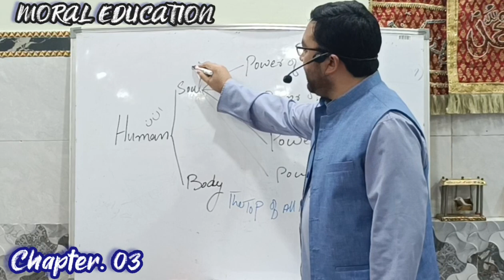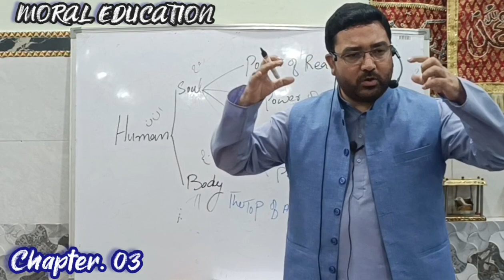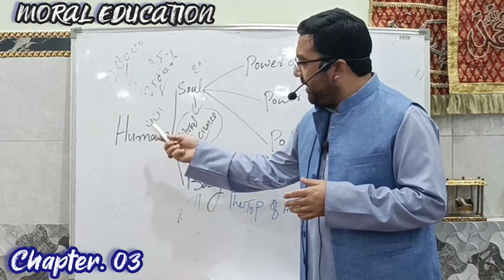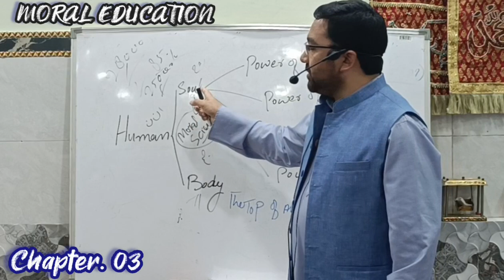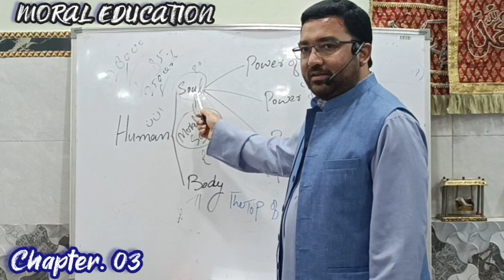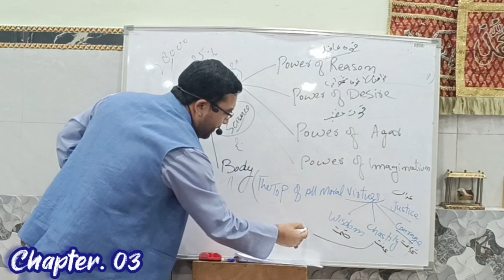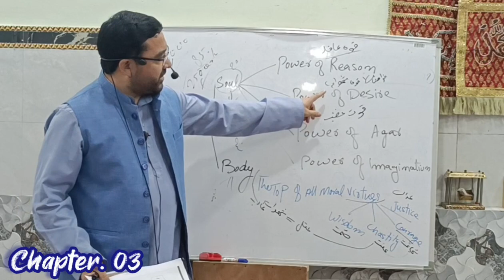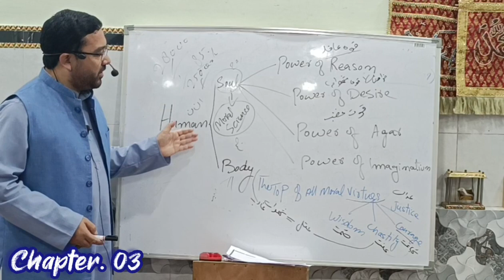Chapter. 02|| Moral Science ||درس اخلاق|| Shiekh Jawad Habib|| Ethics 2023